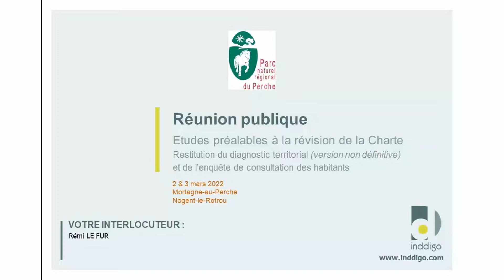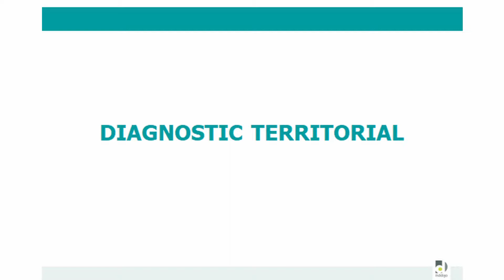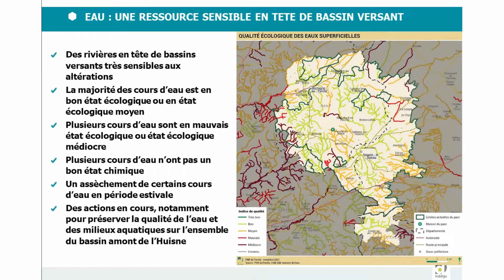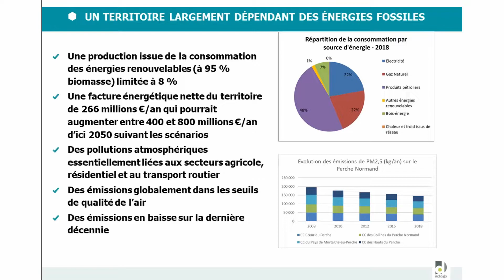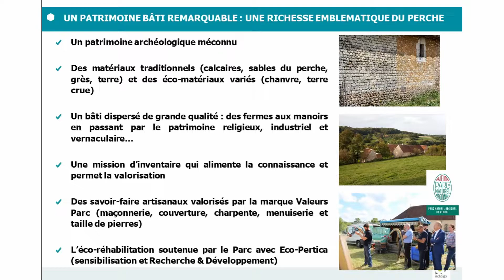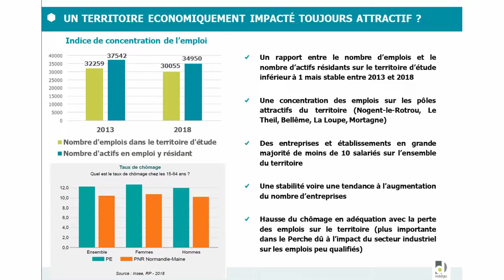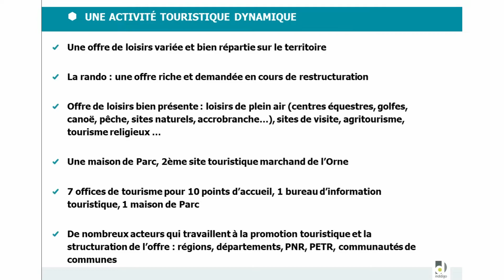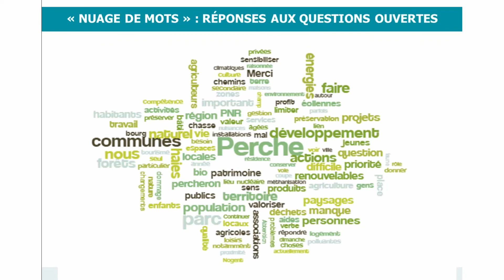LEPERCHE2040 | PRÉSENTATION DU DIAGNOSTIC DE TERRITOIRE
Dans le cadre de la révision de sa Charte, le Parc a organisé deux réunions publiques à Mortagne-au-Perche et Nogent-le-Rotrou les 2 et 3 mars 2022, afin de présenter aux habitants les conclusions du diagnostic de territoire et les grands enjeux qui en découlent.

CHAPITRAGE DE LA VIDÉO :

0:00 Introduction
9:27 Ordre du jour
10:20 Méthodologie du diagnostic
12:27 DIAGNOSTIC DE TERRITOIRE
13:55 Patrimoine naturel
19:00 Eau
25:00 Énergies, air, climat
31:52 Paysages
36:30 Aménagement et urbanisme
40:10 Patrimoine et vie culturels
44:07 Population et services
49:24 Économie et emplois
53:42 Économie et emploi : filière bois-forêt
56:43 Économie et emploi : agriculture
59:57 Économie et emploi : tourisme
1:02:11 Mobilités
1:04:24 Organisation territoriale
1:06:07 RÉSULTATS DE L'ENQUÊTE DE CONSULTATION